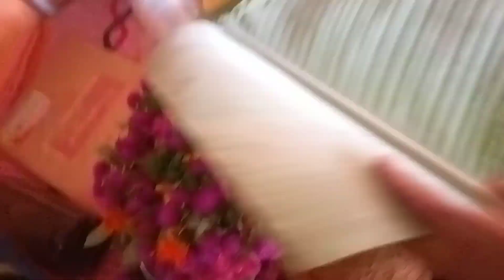ಅಮ್ಮನ ಮನೆಯಲ್ಲಿ ಗೌರಿಹಬ್ಬ /ಗಣೇಶ ವಿಸರ್ಜನೆ /ಗಣಪತಿ ಬಾ ಪಾ ಮೋರಿಯ /ಇವರೇ ನೋಡಿ ನಮ್ಮ ತಾತಾ/ chandu kannada vlogs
Hai am chandrakala
welcome to chandu kannada vlogs
and saport me friends
ನನ್ನ ಚಾನೆಲ್ ಅಲ್ಲಿ ಡೈಲಿ vlogs
ಟೈಲೋರಿಂಗ್ ವಿಡಿಯೋ ಎಲ್ಲ ಸಿಗುತ್ತೆ ನೋಡಿ ಇಷ್ಟ್ಟ ಆದರೆ ಕಾಮೆಂಟ್ ಮಾಡಿ ಲೈಕ್ ಮಾಡಿ ಶೇರ್ ಮಾಡಿ
ಹಾಗೆ ದಯವಿಟ್ಟು ಸಬ್ಸ್ಕ್ರೈಬ್ ಮಾಡ್ಕೊಳಿ

ಧನ್ಯವಾದಗಳು
ಚಂದ್ರಕಲಾ ಚಂದು.